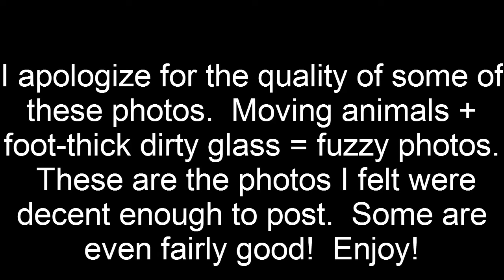Let's Study Abroad - Week 7!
This week I go to the aquarium and try my hand at meditation.  Both went really went!  Enjoy my photos/videos from the Osaka Aquarium!

Also, yes I was lazy and just used 4 pieces of music from water themed levels in video games. The tracks were:
1. Zora's Domain - The Legend of Zelda: Ocarina of Time
2. Dire Dire Docks - Super Mario 64
3. Dragon Palace - Okami
4. Sunken Frigate - Metroid Prime